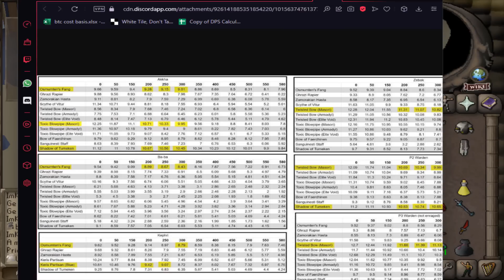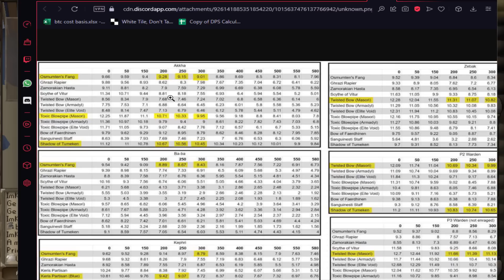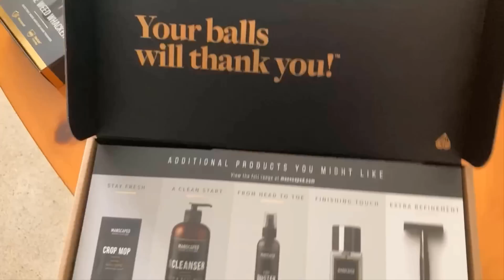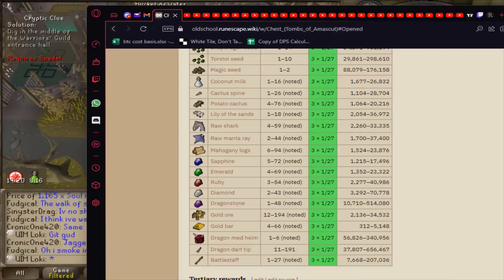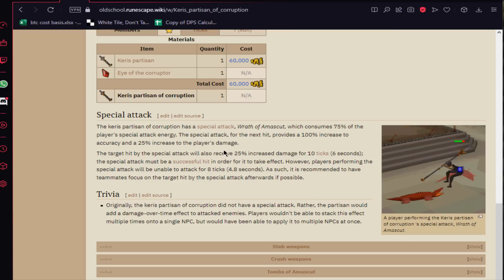1,000 Tombs of Amascut or Tumeken's Shadow (Whichever Comes First) Pt. 4 - UIM Loki #100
The one hundredth installment of the UIM Loki progress series. damn.